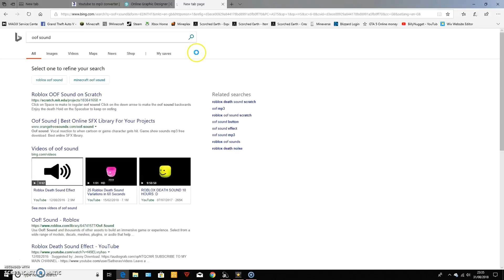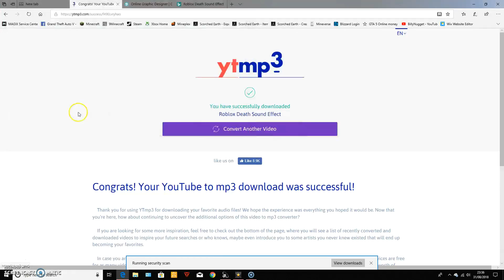How to convert a Youtube video into a MP3 file